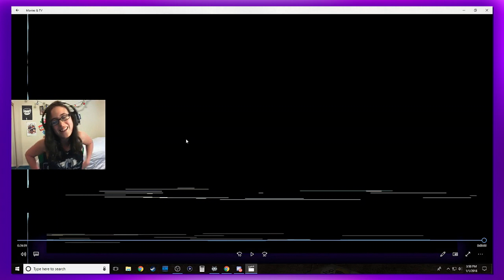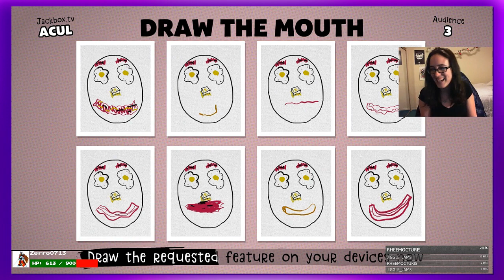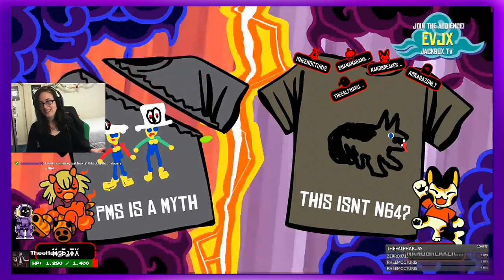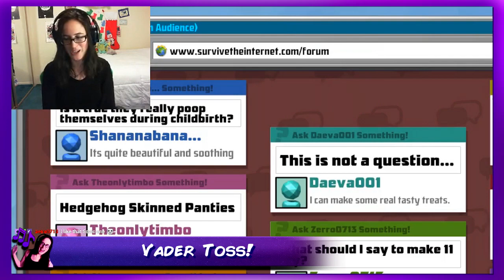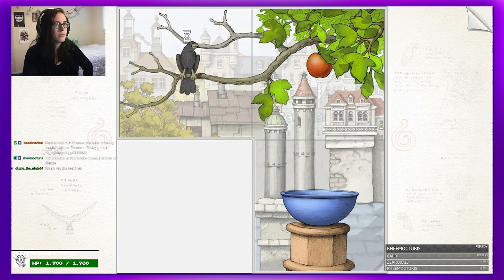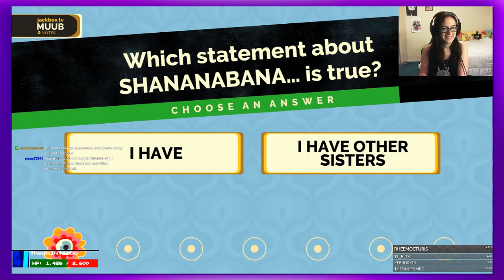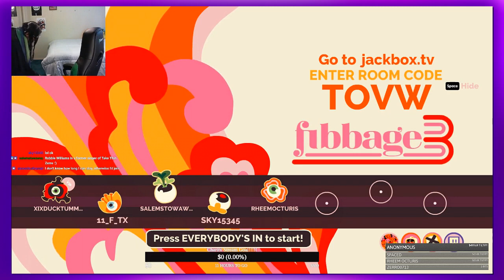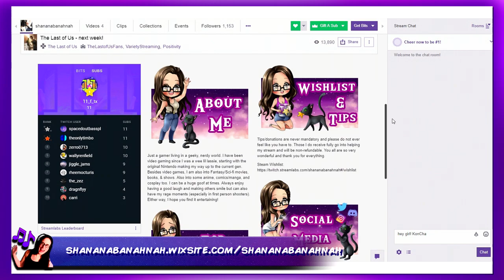The Best of Shanana Vol 4